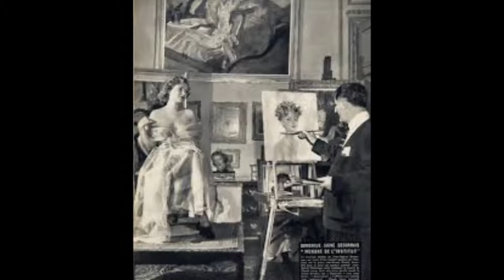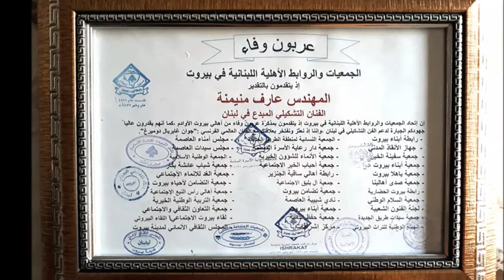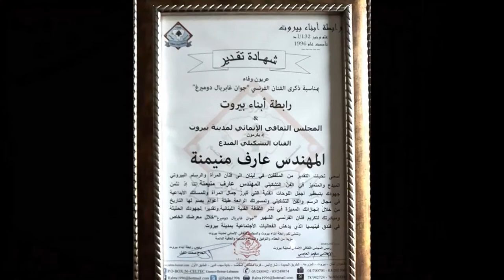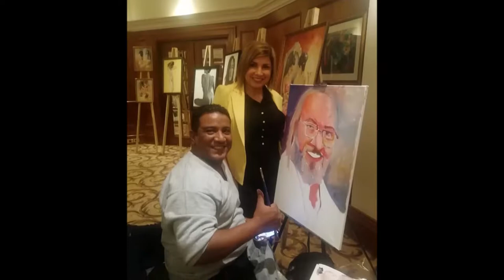Jean-Gabriel Domergue by Aref Mneimne. Portraits of Women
In the memory of the late French Artist Jean-Gabriel Domergue, an Exhibition was held at Phoenicia Hotel,Beirut-Lebanon by the Artist Aref Mneimne.